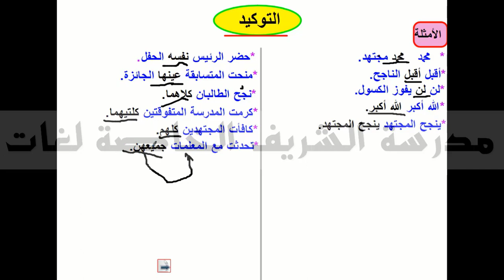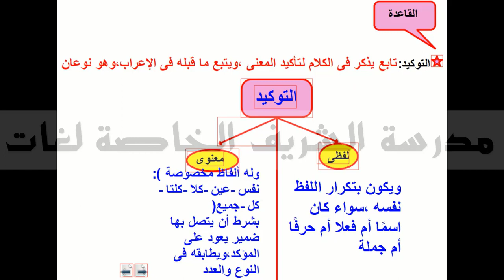Ar G8 T1 التوكيد نحو